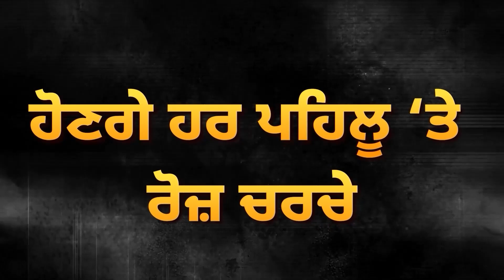SGPC ਨੇ ਮੰਨੀ Jathedar ਦੀ ਗੱਲ, ਚੁੱਕਿਆ ਵੱਡਾ ਕਦਮ | D5 Channel Punjabi